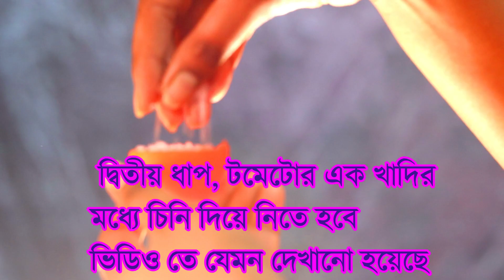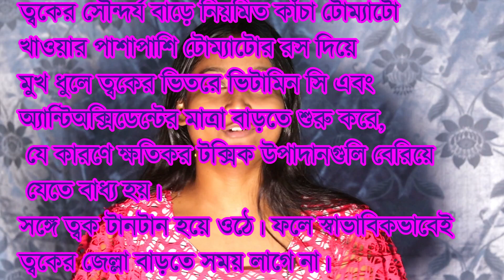মুখের যেকোনো কালো দাগ দূর হবে এই দুটো জিনিসে. সপ্তাহে ৩ দিন মাখো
... মুখের যেকোনো কালো দাগ দূর হবে এই দুটো জিনিসে.  সপ্তাহে 3 দিন মাখো

Beauty & Makeup Studio
Beauty&MakeupStudio